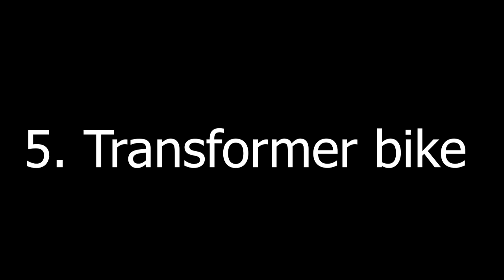Top 5 bike